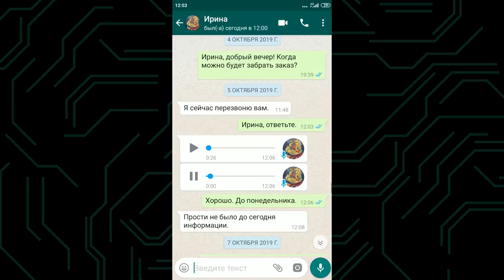МЕНЯ КИНУЛИ НА ДЕНЬГИ | История про шмот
В этом видео я вам расскажу историю про шмот, в которой меня кинули на деньги.